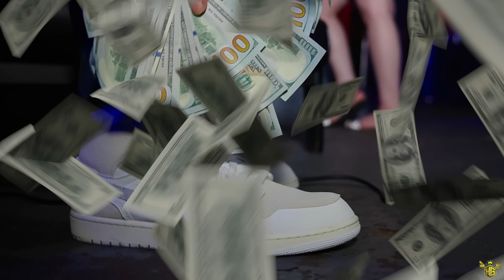Chi Woozy X Clientel Carter - "Excuses" (Shot By